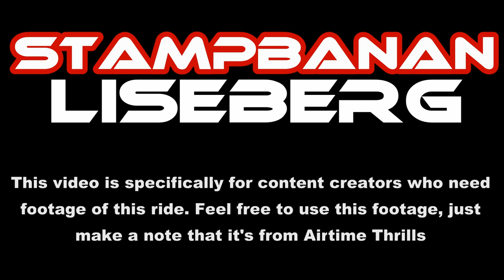Stampbanan at Liseberg Off-Ride Footage (No Copyright)